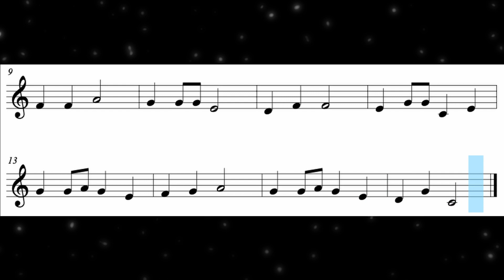Up On The Housetop (Bb Inst)